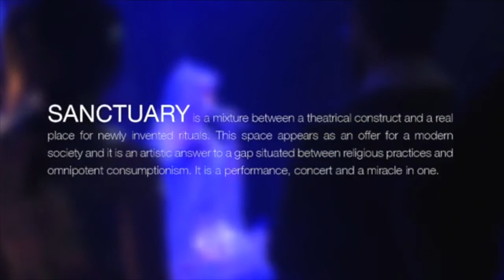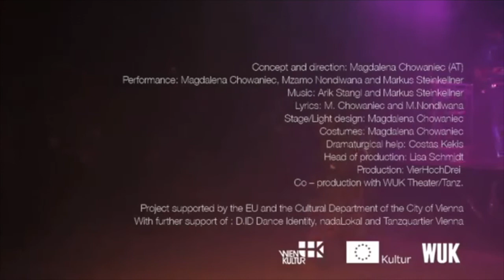Sanctuary promo 2017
Sanctuary
Concept and direction: Magdalena Chow- aniec (Poland/ Austria)
Performance: Magdalena Chowaniec, Mzamo Nondlwana and Markus Steinkellner Music: Arik Stangl and Markus Steinkellner Lyrics: M. Chowaniec and M.Nondlwana Stage/Light design: Magdalena Chowaniec Costumes: Magdalena Chowaniec Dramaturgical help: Costas Kekis Production: VierHochDrei
Co – production with WUK Theater/Tanz. Project supported by the EU and the Cultural Department of the City of Vienna. With fur- ther support of: D.ID Dance Identity, nadaLo- kal and Tanzquartier Vienna InEnglish./Duration:75мин./Tickets:8/10BGN